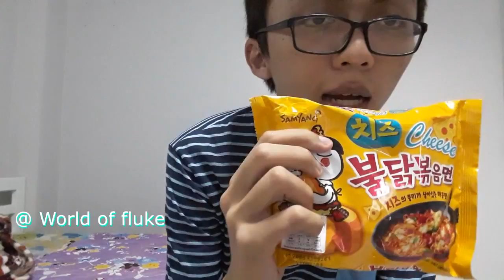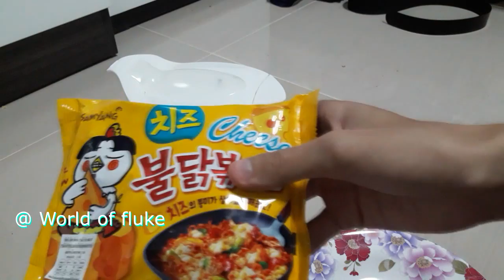หอม Cheese...นรก Samyang spycy cheese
cheese.
หอมๆ

ที่มาพร้อมกับความเผ็ดนรกแตก ของ Samyang spycy  cheese หรือ มาม่าเผ็ดเกาหลีกลินชีส นั้นเอง